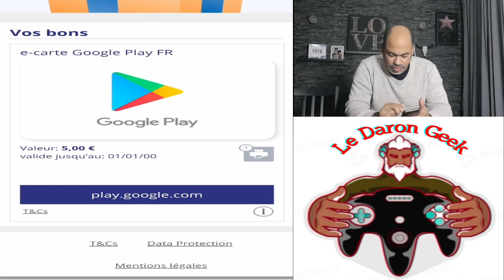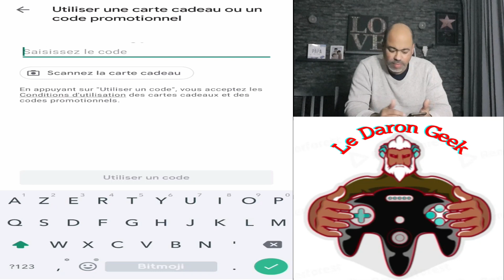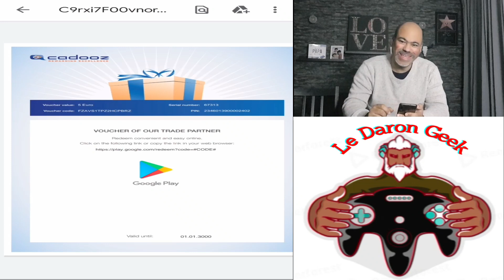Comment trouver le code sur la carte google play offert par mistplay LDG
Suite à de nombreuses questions, dans cette vidéo j'explique comment trouver le code de la carte googleplay gagnée par mistplay.
Petit cadeau dans la vidéo.

▬▬▬▬▬▬▬ LES APPLICATIONS QUE JE RECOMMANDE ▬▬▬▬▬▬▬

Cashyy : Grace à ce lien vous Gagnez 25% de tous mes gains tous le temps

Cash alarm : Grace à ce lien vous Gagnez 25% de tous mes gains tous le temps

A Happy Turtle : Grace a ce lien vous recevrez 3599 pièces en tant que bonus de départ et vous Gagnez 25% de tous mes gains tous le temps.

Coin pop : Grace a ce lien vous recevrez 3599 pièces en tant que bonus de départ et vous Gagnez 25% de tous mes gains tous le temps.

Voici le lien pour gagner un ticket de plus sur bravospeed

Mon programme de la semaine :

Lundi : jeux ps4
Mardi : pokemon, jouet
Mercredi : jeux Mario
Jeudi : applications qui me font gagner de l’argent
Vendredi : jeux battle royal ou switch
Samedi : les chroniques du daron geek fortnite ou jeux smartphone
Dimanche : applications qui me font gagner de l’argent, astuce youtube